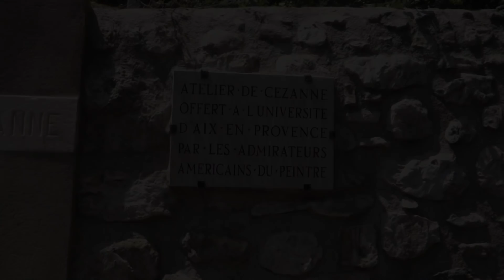NO ATELIÊ DE PAUL CÉZANNE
Amigos, para quem gosta de arte e de viagem, o ateliê de Paul Cézanne é um prato cheio. Ele fica na cidadezinha de Aix-en-Provence, a cerca de 40 quilômetros de Marselha, no sul da França, e reserva muitas emoções. Assistam ao vídeo acima para descobrir.

Silvana Tinelli visita o ateliê de Paul Cézanne, na França